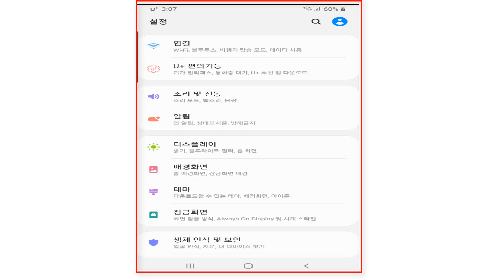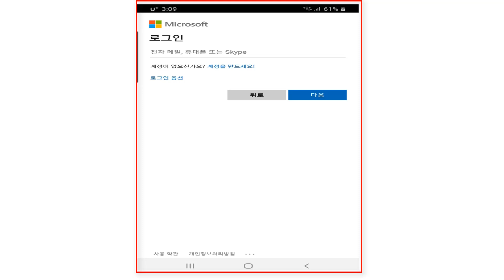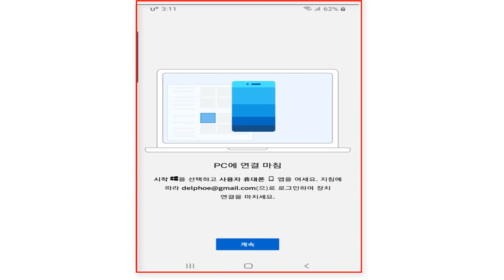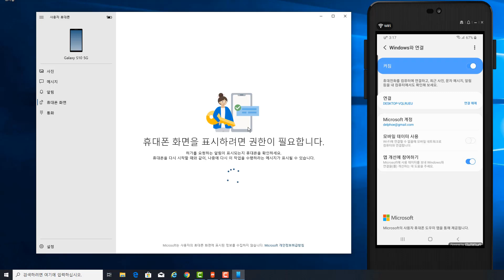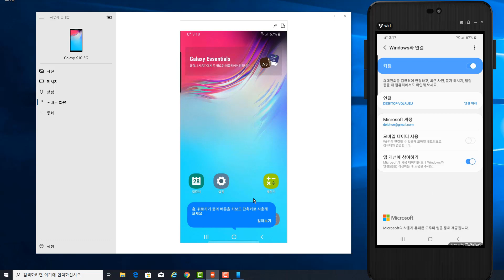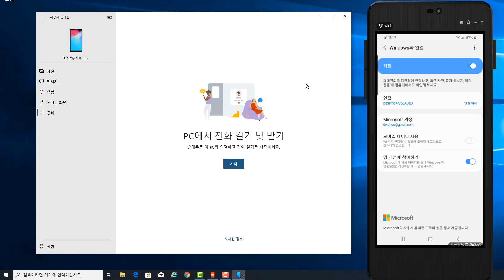스마트폰을 간단하게 컴퓨터에 연결하여 사용하는방법 PC 에서 문자,통화,사진,등 스마트폰에서 할수있는 모든기능이 가능한 방법입니다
감사합니다